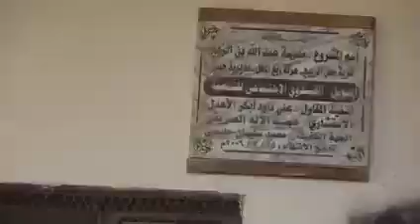شاهد انتصارات ابطال الساحل الغربي 2021